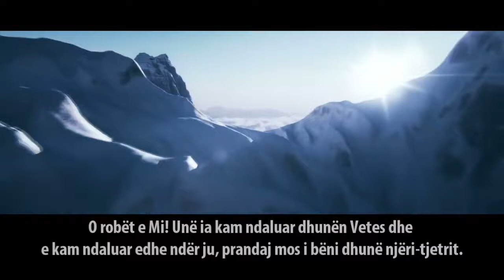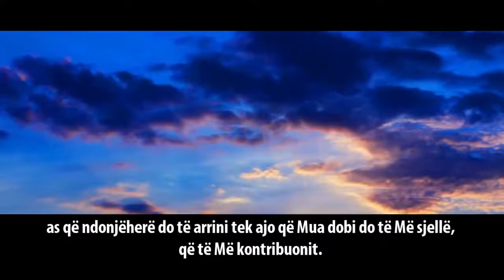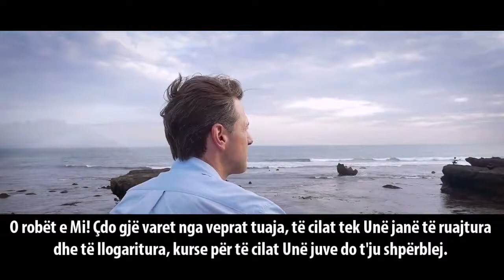O shërbëtorët, robërit e Mi!